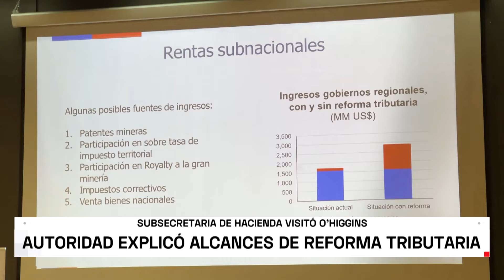Subsecretaria de hacienda se refiere a reforma tributaria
La autoridad analizó los alcances de esta medida en la minería local.